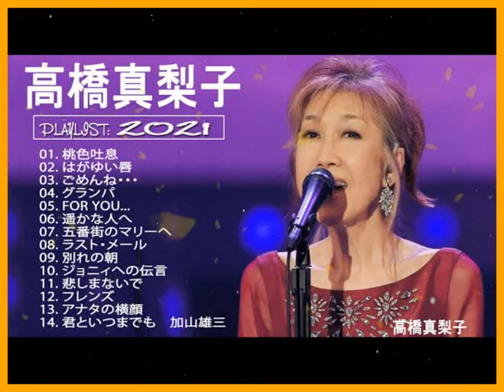高橋真梨子 B SIDE 人気曲 JPOP BEST ヒットメドレー 邦楽 最高の曲のリスト